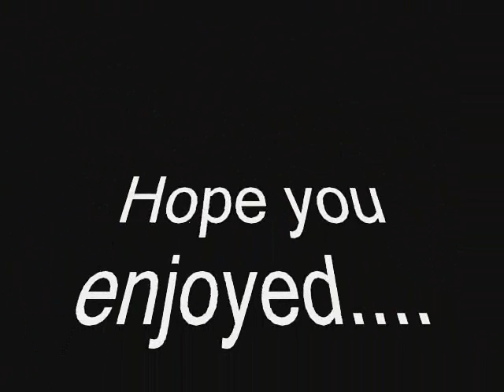Veronica Mars/Lilly Kane murder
lilly kane is murdered and veronica mars is on the trail of the killer but finds herself in some serious trouble,Please leave comments (nice ones tho lol) thank you :-). All copyrighted material to their respective owners.